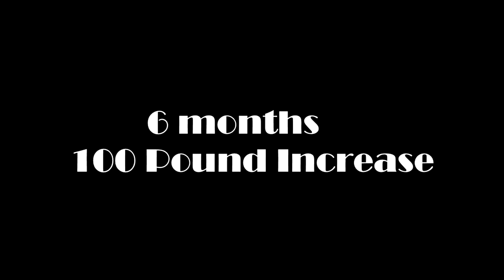6 Month Bench Press Transformation - 100 Pound Increase!!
Hope you guys enjoy this transformation video